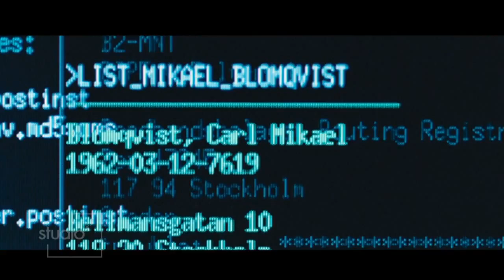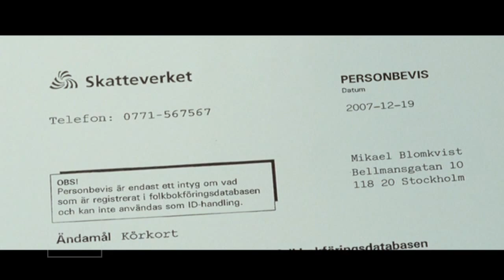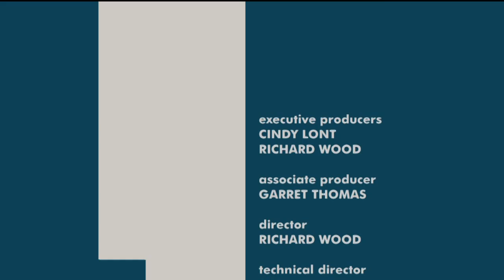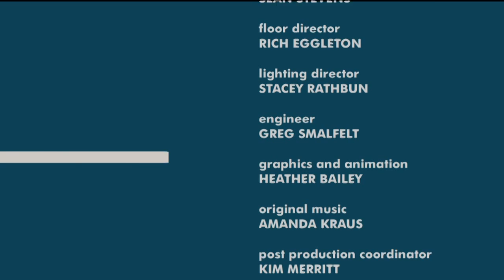Studio A: Tim Gordon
GMU-TV Studio A: Tim Gordon